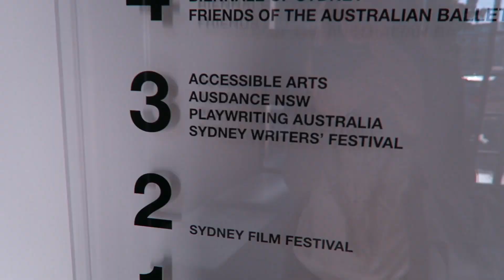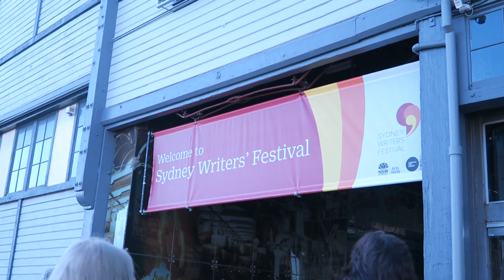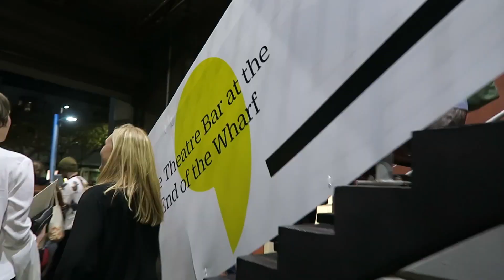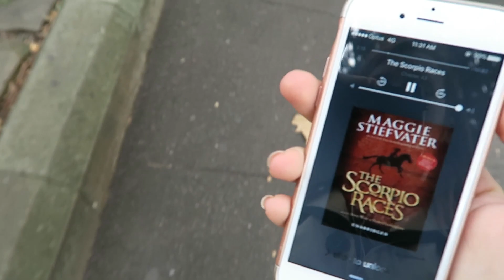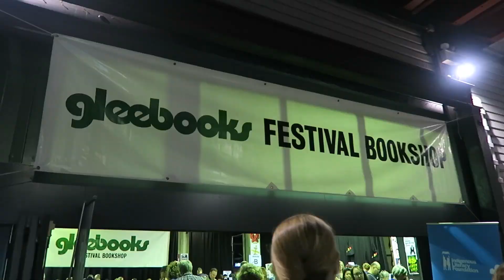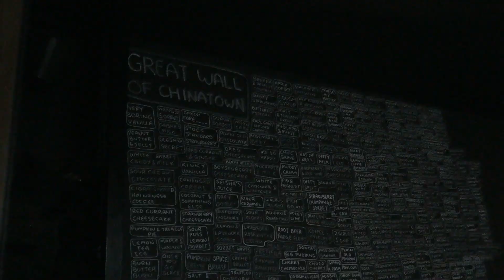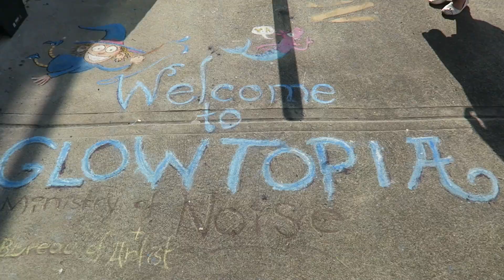SYDNEY WRITERS' FESTIVAL | 2016 Vlog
Re-upload to fix the audio!

"Duck Pond" by Scott Holmes
"Longest Year" by Scott Holmes
"A Wee Tipple" by Scott Holmes
Written permission to use for personal use.